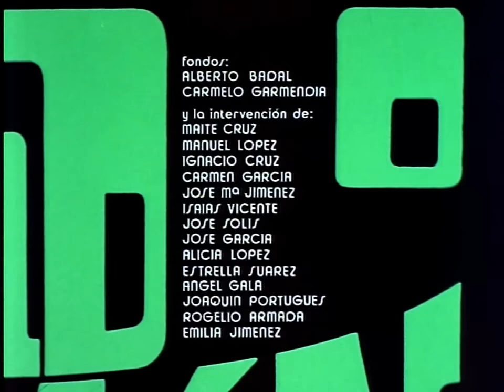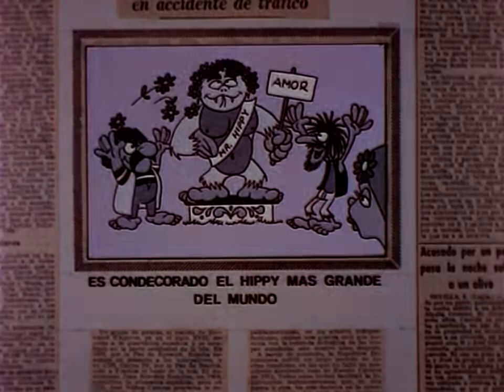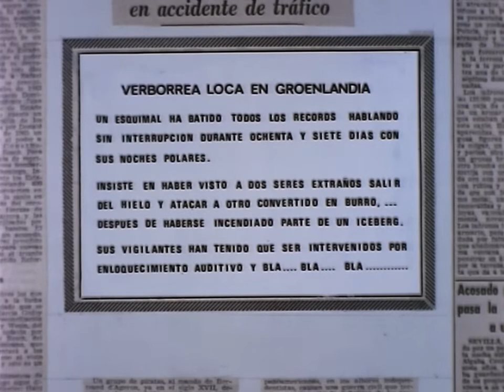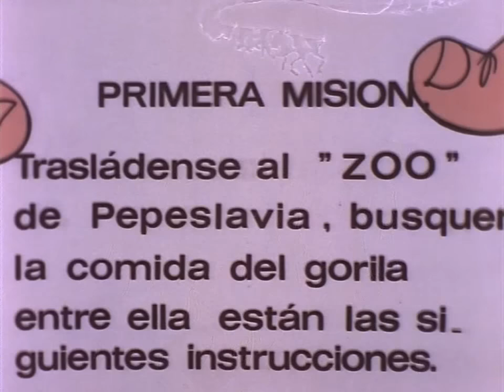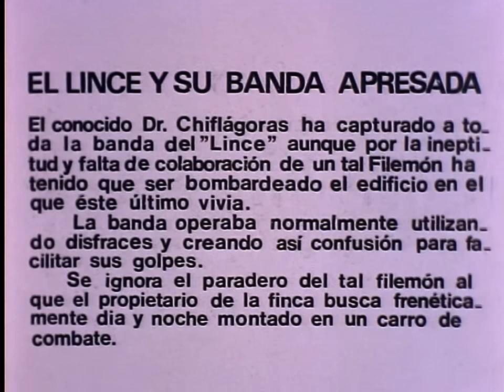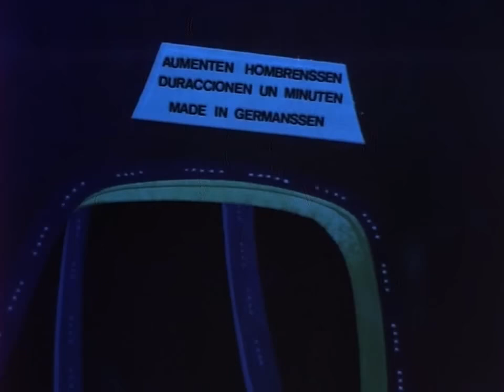Mortadelo y Filemón: El armario del tiempo (1971) Película completa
Sinopsis
Mortadelo y Filemón reciben la sorprendente visita del primo hiperactivo de Filemón: el profesor "Chiflágoras", que trae un invento revolucionario: un armario aparentemente normal que tiene la capacidad de realizar viajes en el tiempo.
Duración: 77 min.
País: España
Dirección: Rafael Vara
Guion: Rafael Vara, Juan María Mansera Conde
Cómic: Francisco Ibáñez
Diálogos: José María Mansera
Reparto: Animación